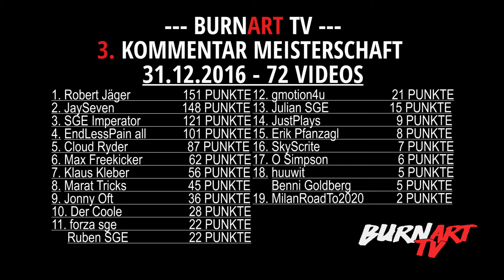EINE BOTSCHAFT AN TANZVERBOT | BURNART TV #312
Dies ist eine friedliche Botschaft vom rechtmäßigen König von YouTube, an dieses Tanzverbot! Schaut rein und hört, was König BurnArt zu sagen hat!